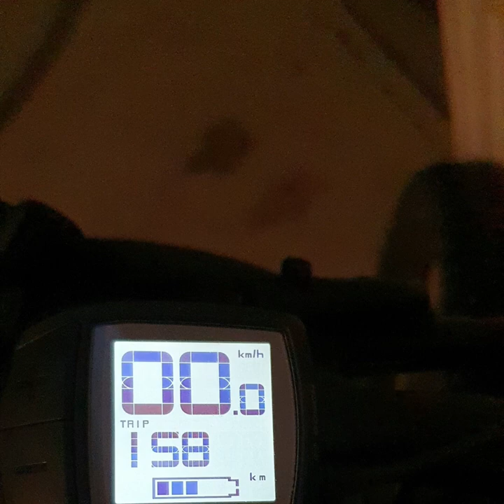Vodkaturisti Kylliäinen - Fillariretki saaristossa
Toinen päivä - paluumatka Korppoosta Turkuun.
Syksy 2020